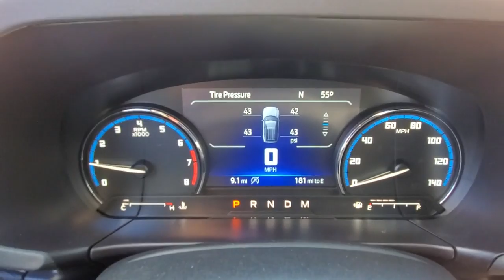2021 Ford Bronco Sport Niantic, New London, Old Saybrook, Norwich, Middletown, CT 21B35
Gray New 2021 Ford Bronco Sport available in Niantic, Connecticut at Crest Ford of Niantic. Servicing the New London, Old Saybrook, Norwich, Middletown, CT area.
2021 Ford Bronco Sport Badlands - Stock#: 21B35 - VIN#: 3FMCR9D9XMRA47957

Carbonized Gray Metallic 2021 Ford Bronco Sport Badlands 4D Sport Utility 4WD 8-Speed Automatic EcoBoost 2.0L I4 GTDi DOHC Turbocharged VCT 21/26 City/Highway MPG  Come to Crest Ford of Niantic to experience a hassle free, customer friendly sales experience! Meet one of our factory trained sales and leasing consultants, and choose the PERFECT vehicle for YOU! Come see why we are nicer in Niantic! Price does not include Tax, Title, License, the $499.00 Documentation Fee, and may require customer to finance with Ford Motor Credit; Price does include: $500 - Retail Bonus Customer Cash. Exp. 03/31/2021
Stock Number: 21B35, VIN Number: 3FMCR9D9XMRA47957, Style Name: 4X4 Badlands 4Dr SUV, Make: Ford, Model: Bronco Sport, Model Year: 2021, Type: SUV, Vehicle Trim: Badlands, Interior Color: Zp, Exterior Color: Gray, Body Type: SUV, Engine Description: Ecoboost 2.0L I4 Gtdi DOHC Turbocharged VCT, Fuel Type: Gasoline, Fuel Induction: DI, Valves Per Cylinder: 4, Aspiration: Turbocharged, 4WD Type: Part Time W/ On Demand Setting, Descent Control, Transmission: 8-Speed Automatic, Wheels Rims: Aluminum, Wheels Spare Rim Type: Aluminum, Drive Train Type: 4WD, Independent Suspension: Four-Wheel, Stabilizer Bar: Front And Rear, Clock, Compass, External Temp, Low Fuel Level, Tachometer, Trip Computer, Front Wipers: Variable Intermittent, Privacy Glass, Rear Defogger, Rear Wiper: With Washer, Intermittent, Antenna Type: Diversity, Mast, Audio System: Voice Operated, AM/FM, Touch Screen Display, Speakers: 6, Drivers: Heated, Drivers Height: Power, Drivers Lumbar: Power, Drivers Power: 8, Passenger: Heated, Passenger Height: Manual, Seating Capacity: 5, Front Seat Type: Bucket, Upholstery: Premium Cloth, Center Armrest, Folding: Flat, Split, Center Console: Front Console With Armrest And Storage, Cruise Control, Cupholders: Rear, Front, Overhead Console: Front, Power Outlets: 115V Cargo Area, 115V Rear, 12V Front And Rear, Retained Accessory Power, Seatback Storage, Steering Adjustment: Tilt And Telescopic, Steering Power: Variable/Speed-Proportional, Steering Wheel Control: Paddle Shifter, Voice Control, Audio, Phone, Multi-Function, Cruise Control, Power Mirrors, Power Door Locks: Auto-Locking, Anti-Lockout, Windows: Power Windows, Phone: Voice Operated, Air Conditioning: Automatic Climate Control, Air Filtration, Trunk Lights, Mats: Rear, Front, Reading Lights: Rear, Front, Steering Wheel Trim: Urethane, Vanity Mirrors: Dual Illuminating, Bumpers: Black, ABS: 4-Wheel, Anti Theft System: Alarm With Remote, Engine Immobilizer, Perimeter Alarm, Brake Assist, Safety Locks, Daytime Running Light: LED, Fog Lights: LED, Headlights Auto Delay, Front Headrests: 2, Adjustable, Rear Headrests: 3, Adjustable, Safety Stability Control, Driver and Passenger Airbag, Side Airbag, Stability Control, Liftgate Window: Manual Flip-Up, Rear Door Type: Liftgate, Front Head Room: 41.5 Inches, Front Hip Room: 55.2 Inches, Front Shoulder Room: 57.3 Inches, Front Leg Room: 42.4 Inches, Rear Head Room: 41.7 Inches, Rear Hip Room: 53.4 Inches, Rear Leg Room: 36.9 Inches, Rear Shoulder Room: 55.6 Inches, Luggage Capacity: 29.40 Cu.Ft., Maximum Seating: 5, Length: 172.70 Inches, Width: 82.2 Inches, Height: 71.40 Inches, Wheelbase: 105.1 Inches, Ground Clearance: 8.6 Inches, Curb Weight: 3713 Lbs., 3.80 Axle Ratio, Wheels: 17 Carbonized Gray-Painted Aluminum, Unique Cloth Heated Sport Contour Bucket Seats, AM/FM Stereo, Siriusxm Radio, SYNC 3 Communications & Entertainment System, 4-Wheel Disc Brakes, 6 Speakers, Air Conditioning, Electronic Stability Control, Front Bucket Seats, Front Center Armrest, Tachometer, ABS Brakes, Alloy Wheels, Automatic Temperature Control, Brake Assist, Delay-Off Headlights, Driver Door Bin, Driver Vanity Mirror, Dual Front Impact Airbags, Dual Front Side Impact Airbags, Four Wheel Independent Suspension, Front Anti-Roll Bar, Front Fog Lights, Front Reading Lights, Fully Automatic Headlights, Heated Door Mirrors, Heated Front Seats, Illuminated Entry, Knee Airbag, Low Tire Pressure Warning, Occupant Sensing Airbag, Outside Temperature Display, Overhead Airbag, Overhead Console, Panic Alarm, Passenger Door Bin, Passenger Vanity Mirror, Power Door Mirrors, Power Driver Seat, Power Steering, Power Windows, Radio Data System, Rear Anti-Roll Bar, Rear Reading Lights, Rear Seat Center Armrest, Rear Window Defroster, Rear Window Wiper, Remote Keyless Entry, Roof Rack: Rails Only, Security System, Speed Con